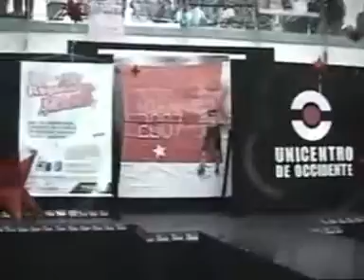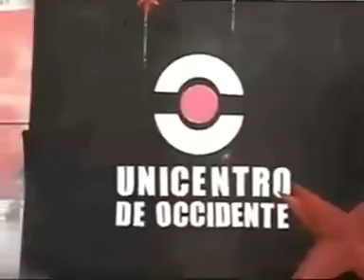SHOW ALTO RANGO EN VIVO COLOMBIA MODELS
CHAVOMAN ,HAROLDKING Y ex intergrante floy en vivo desde unicentro de occidente BOGOTA